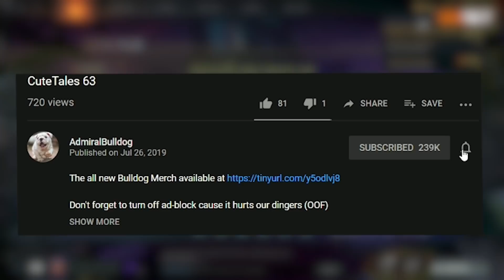Double The Demons - Double The Destruction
Bulldog Warlock makes sure to bring golem demons everywhere

WARLOCK AGHS REFRESHER EPIC ULT CRAZY DOTA 2 GAME